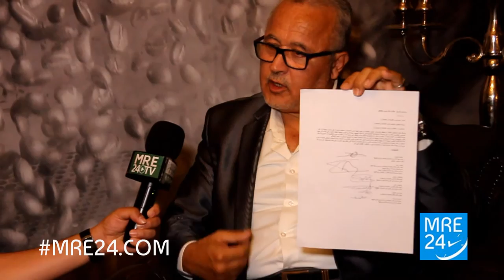توضيح من السيد حسن مصباح بخصوص الاستقالة الجماعية التي قدمها اعضاء فرع البام ببلجيكا